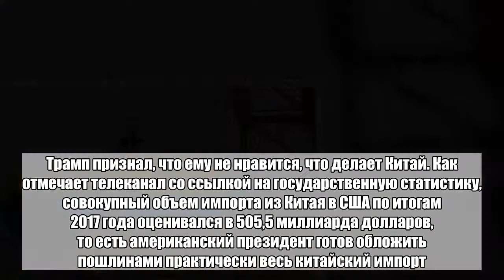США поставили Китаю ультиматум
Президент США Дональд Трамп в интервью телеканалу CNBC признался, что готов обложить протекционистскими пошлинами практически весь импорт из Китая в США. В настоящий момент власти США уже ввели пошлины против китайского импорта на сумму в 34 миллиарда долларов, в ближайшее время эту сумму доведут до 50 миллиардов. «Я готов дойти до 500 [миллиардов]», — заявил Трамп ведущему телеканала Джо Кернену. «Я делаю это не из-за политики, я делаю это, потому что это правильная вещь для нашей страны. Китай давит на нас уже очень долгое время», — отметил президент США. По его словам, Вашингтон обладает рядом преимуществ над Пекином, которые готов использовать, в частности, в торговой и монетарной политике. «Я не хочу, чтобы они боялись, я хочу, чтобы они хорошо себя вели. Мне очень нравится лидер КНР, но это просто нечестно», — утверждает президент. Трамп признал, что ему не нравится, что делает Китай. Как отмечает телеканал со ссылкой на государственную статистику, совокупный объем импорта из Китая в США по итогам 2017 года оценивался в 505,5 миллиарда долларов, то есть американский президент готов обложить пошлинами практически весь китайский импорт. Сами США поставляют в Китай продукции на 129,9 миллиарда — то есть Китай не сможет ответить на подобные меры зеркально. Торговое противостояние двух крупнейших экономик планеты началось в конце 2017 года, когда Трамп одобрил введение первых заградительных мер в отношении китайских товаров. В дальнейшем протекционистские меры в отношении Китая, а также Европы, России и всего мира только расширялись, что привело к развязыванию полномасштабной торговой войны.Больше важных новостей в Telegram-канале «Лента дня».